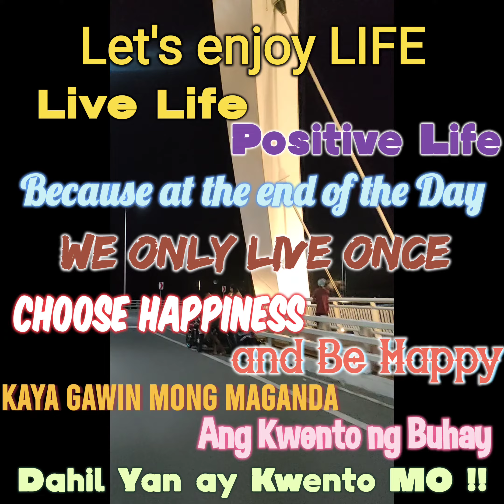Choose Happy , Dahil Kwento mo Yan!!!!